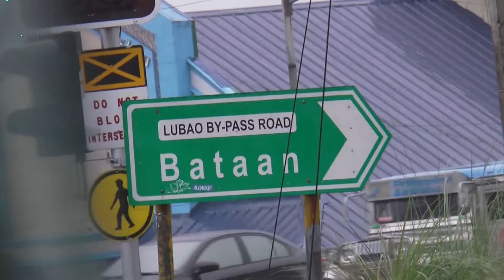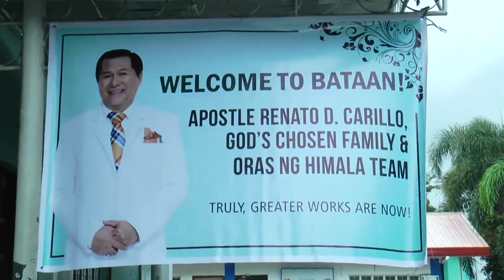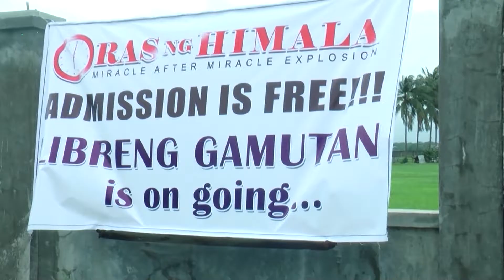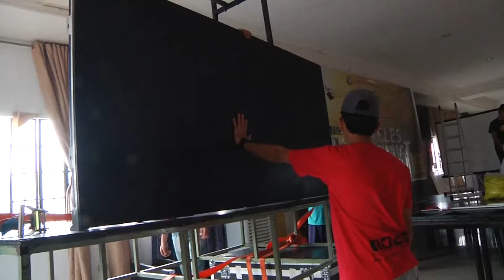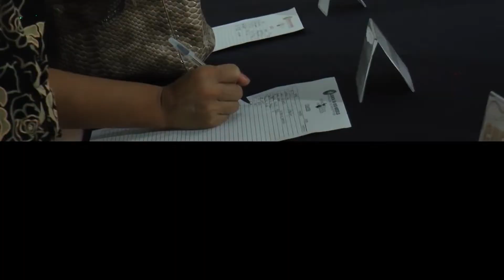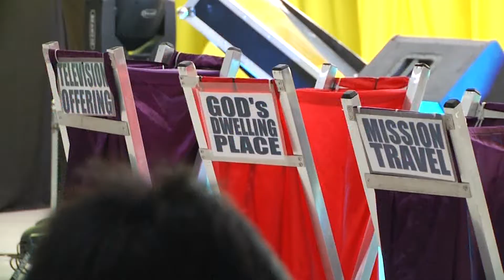Highlights of the Mission Travel of the Man of God in BATAAN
Let us witness the victorious travel of the Man of God, Apostle Renato D. Carillo in Pilar, Bataan. Truly, there are no typhoons, situations or circumstances that can stop what God has prepared for the Province of Bataan.